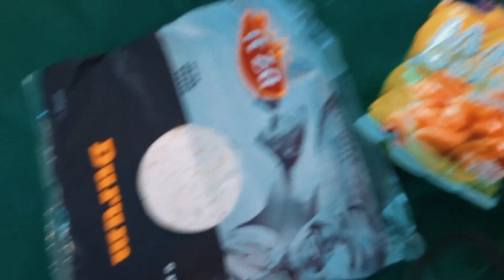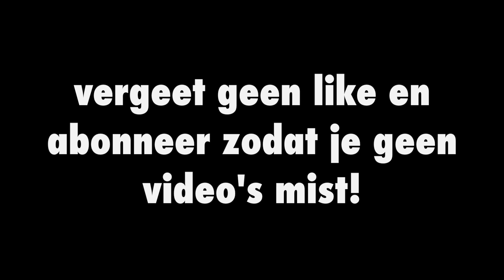Een WEEK lang op TREKTOCHT met de PAARDEN! Deel 1 | ItsHorseTime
Heeyy, leuk dat je kijkt naar ons kanaal Itshorsetime. Wij zijn Sabien, Julia en Manuela. De paarden die daar bij horen zijn: Spenna, Trölli en Hailey.
Op dit leuke paarden kanaal kunnen jullie vlogs, uitleg video's, video's over vrijheidsdressuur, bloopers en rijd video's zien. Je ziet ons lol maken en nog veel meer! Welkom op ons kanaal!! 😄

Groetjes,

Sabien, Julia, Manuela.

Itshorsetime zelf - itshorsetime
Manuela/Hailey - hailey_the_pony
Julia/Trolli - trolli_the_pony
Julia/Sabien - my_horse_life
Sabien/Spenna - spenna_the_pony